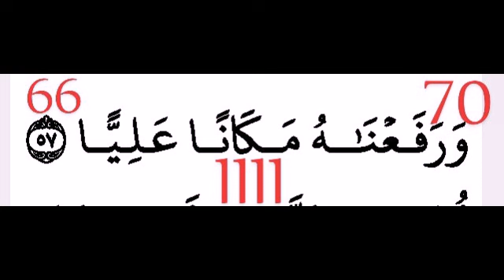lougaw thi aye kayite et yekatikou